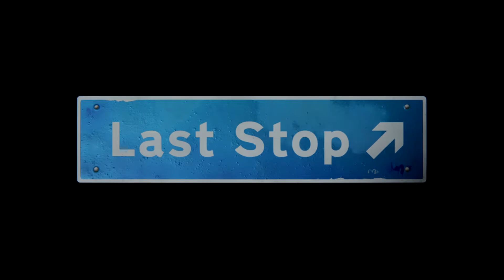Last Stop ~ Stranger Danger: Chapter 1